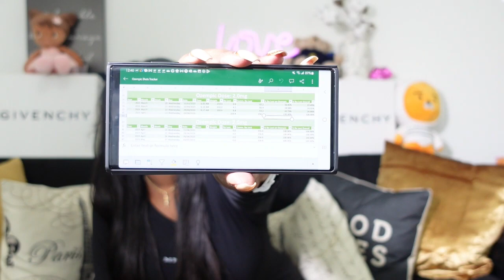My Life on Ozempic 💉| Wow! I have lost 53.2 lbs. in just 5 months | Let's Go!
My Smooners!!! Guys, I am on a mission and the mission will be successfully completed!!!

Oh!, you loved the face beat, shop the look:
Foundation:
Estee Lauder Double Wear 6W1, 5N2
Concealer:
Maybelline Instant Age Rewind Golden
M.A.C Studio Finish SPF 35
M.A.C Conceal and Correct
Eyes:
MAC eyeshadow 300 Game
MAC eyeshadow I'm Into It
Cheeks:
M.A.C Blush
Lips:
Fenty Beauty Match Stix, Espresso
Fenty Beauty Gloss Bomb Heat, Chocolit
Fenty Beauty, Icon Velvet C suite Heart
Tools:
Sponges:
Sonia Kashuk
Bdellium Tools

The opinions expressed and data provided on this podcast/vlog are for entertainment and informational purposes only; they are not intended to treat, diagnose, or provide emotional, medical, psychiatric, or psychological advice.
Please consult a physician or other health care professional for your specific mental and/or physical health care needs and/or issues. No physician-patient relationship is being established by viewing/listening to this program.
Do not avoid or wait to seek medical advice or attention from your health care provider because of something you saw, heard, or learned about on this show.
If you are experiencing an emergency, seek appropriate help immediately!